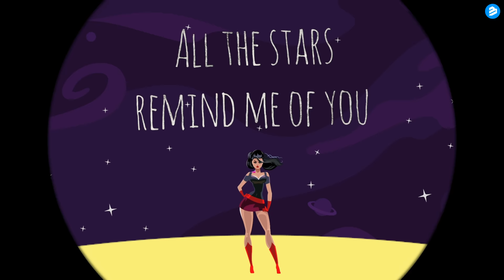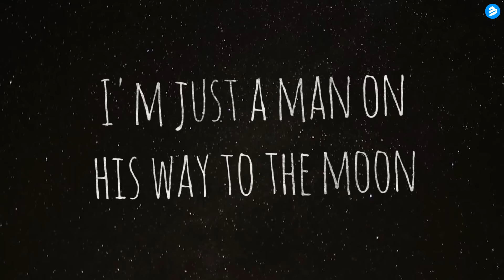Nils van Zandt – On My Way (Official Music Video) (4K) (HD) (HQ)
Beatport:  TBC

Nils van Zandt had a crazy summer! He played on the biggest festivals in France, Spain, Mexico, China, ... Played in the biggest clubs like Pacha, Mad Club, Fabrik, ...

Now autumn is coming and Nils van Zandt is back to hit the charts again!

After his previous hits, "Kalinka", "Destination Paradise", "For You", "Feel Like Dancing", "For You", "Party Crasher", it's time for another dance smash hit, with amazing vocals!